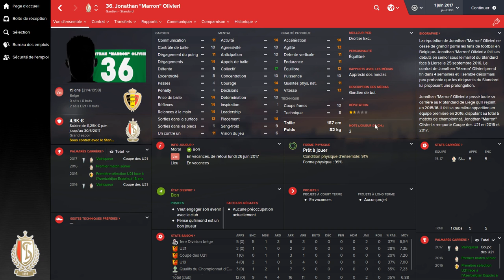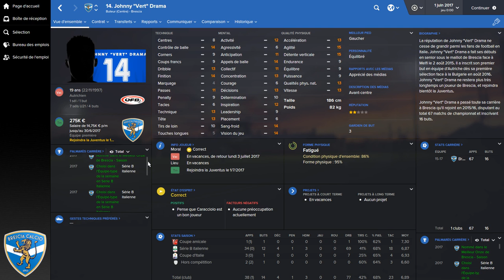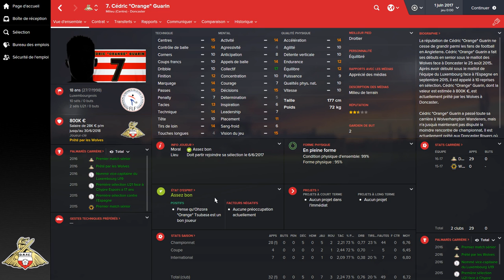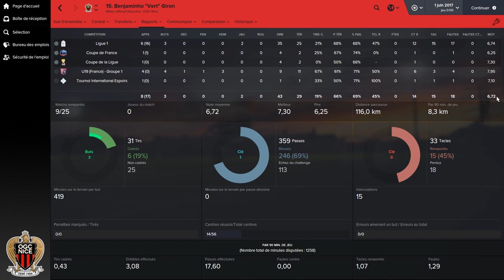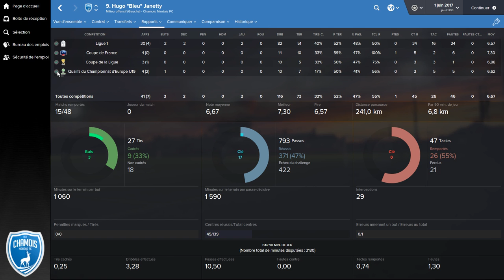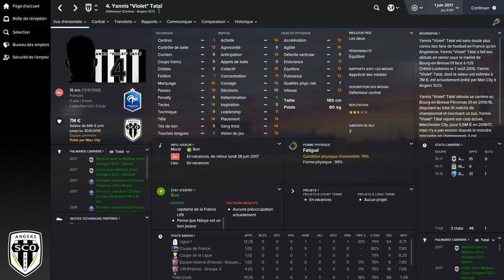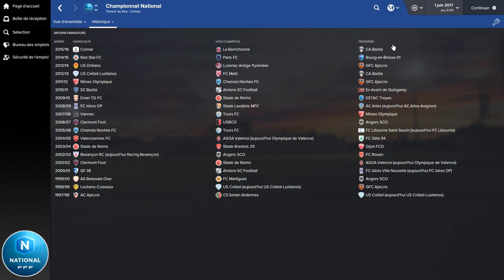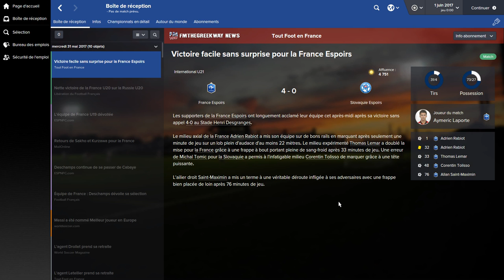[FM 16] Se Construire Un Avenir : Episode 5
Salut les amis ! On se retrouve pour une nouvelle série ! 35 espoirs aspirent à devenir le meilleur joueur du MONDE !

Dans ce cinquième épisode , je vous montre les statistiques et l'évolution de nos espoirs de demain à la fin de la saison 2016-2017 !